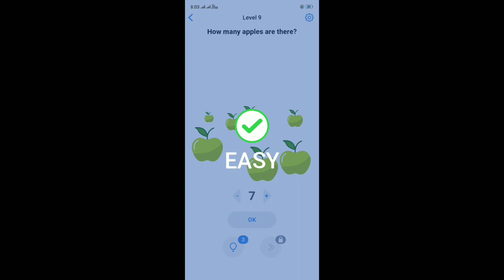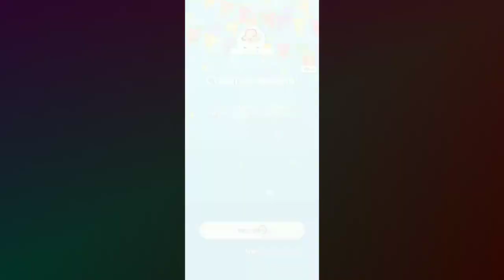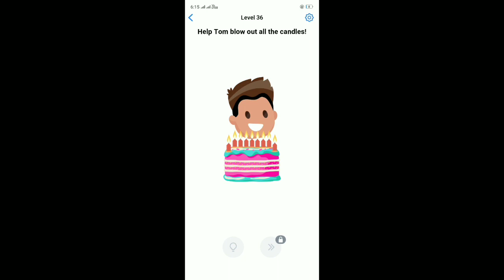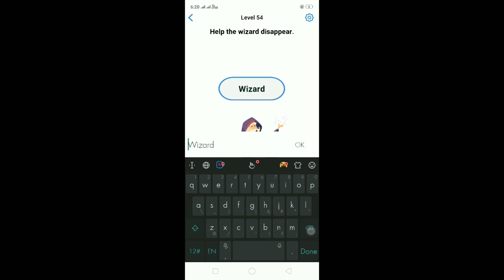Easy Brain Level 1-60 Amazing level RN